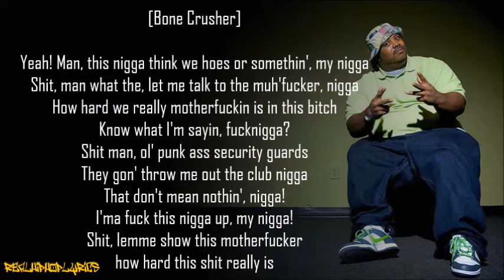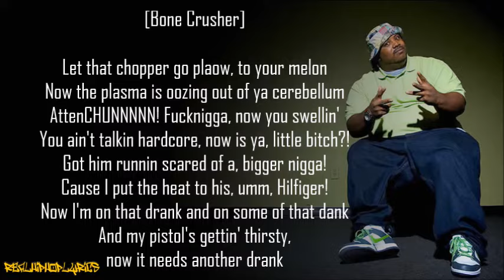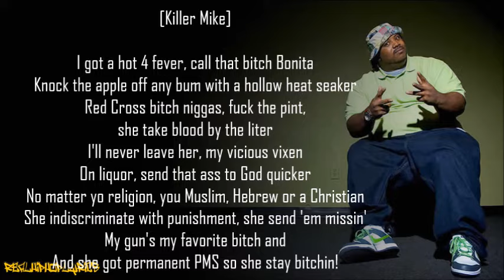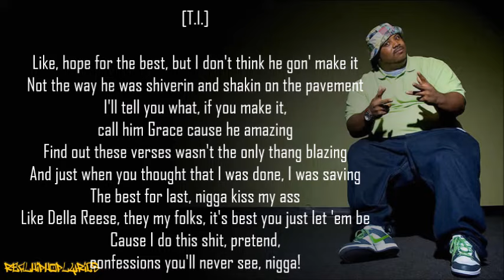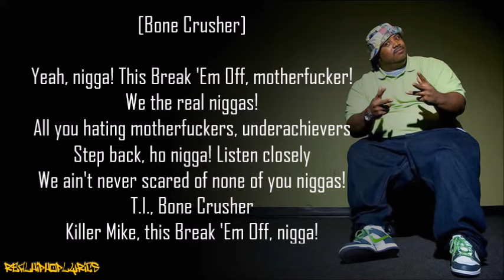Bone Crusher - Never Scared ft. Killer Mike & T.I. (Lyrics)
Artist/Group: Bone Crusher
Album: AttenCHUN!
Released: 2003
Label: So So Def/Arista

"Never Scared" is a song by American hip hop recording artist Bone Crusher, released as his debut single and the lead single from his debut album, AttenCHUN!. The song was produced by Avery Johnson and features verses from fellow Atlanta-based rappers Killer Mike and T.I. The song became a Top 40 hit, reaching number 26 on the US Billboard Hot 100 chart, while also reaching the top 10 of the Billboard Hot R&B Hip-Hop and Rap charts. The success of the single propelled AttenCHUN! to reach number one on the Top R&B/Hip-Hop Albums, although Bone Crusher's success would be short-lived as "Never Scared" would be his only charting single. The song, however, was only the first of many future hit singles for T.I.

The official remix (dubbed "The Takeover Remix") features verses by New York-based rappers Cam'ron, Jadakiss and Busta Rhymes. The song was used by the Atlanta Braves as its theme song for the 2003 season. A Madden Remix to "Never Scared" is also featured on the video game Madden NFL 04.

In 2015 Bone Crusher reprises a version of the chorus from "Never Scared" for the song "All of Me" from WAOR (also ft. Josh Mckay) The song is featured on WAORs EP "Get Ready For WAOR" released October 1, 2016.